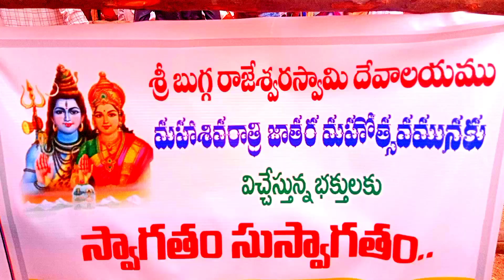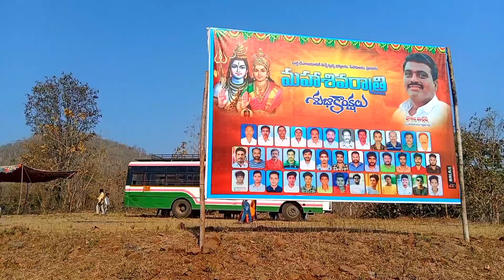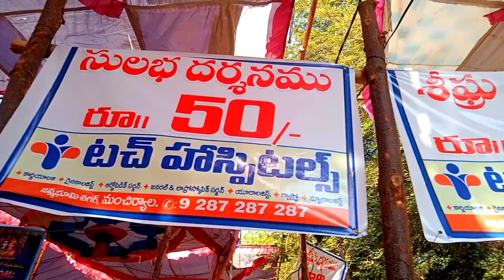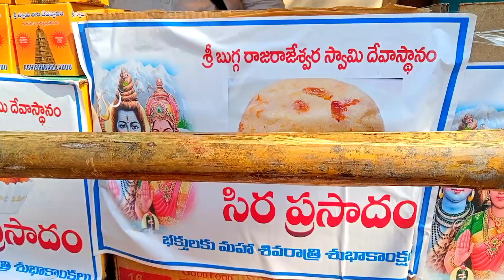బుగ్గ జాతర మహా శివరాత్రి🙏 రోజు family vlog😍 4k